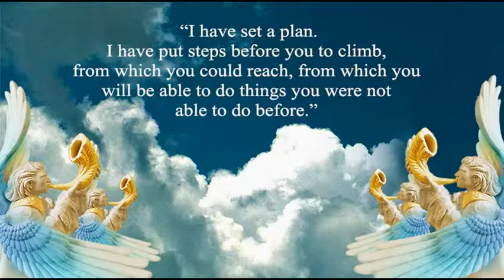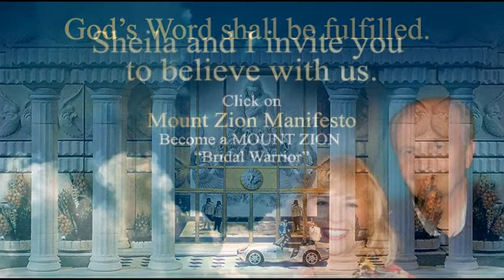The Mountain of the House of the Lord - Isaiah 2:2